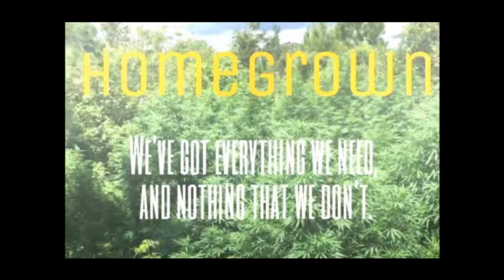The Sacred Heart Spring Fest 2019 Trailer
I'm back at the sacred heart Festival again for round 4 .
here it is for ya'll Let's rock this place!
fallow this link for the episode. and join me.also you can watch the episode in order from the start or just watch one or 2 in the series if you want to see a specific band.

The Secred Heart Spring Fest 2019 Day 1and 2
Bands
The Rockin Raccoons,
 Brian Rhea &
 Bransen Ireland,

 The Sacred Heart Spring Fest 2019 Day 3
Bands
The Three Of Us,

 The Sacred Heart Spring Fest 2019 Day 4
Band
The Foundation
Zac Brown